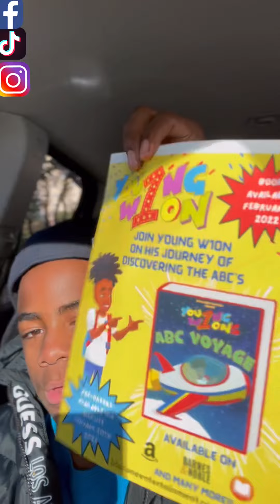I Went To The MLK Day Parade And This Happened..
In Todays Video I Went To The MLK Day Parade In Houston,TX And Watch The Video To See What Happened!